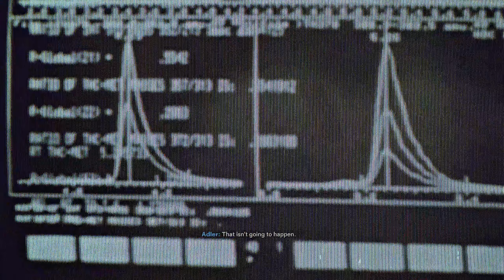CALL OF DUTY BLACK OPS COLD WAR Gameplay Walkthrough Part 5 No Commentary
Call Of Duty Black Ops Cold War Walkthrough Part 5 and until the last part will include the full Call Of Duty Black Ops Cold War Gameplay on PC. This Call Of Duty Black Ops Cold War Gameplay is recorded in 1440P and will include the full game, all endings and all boss fights.